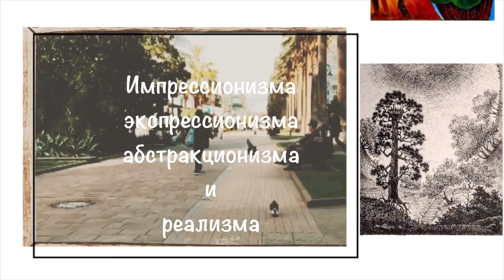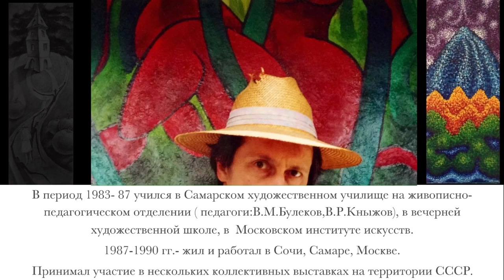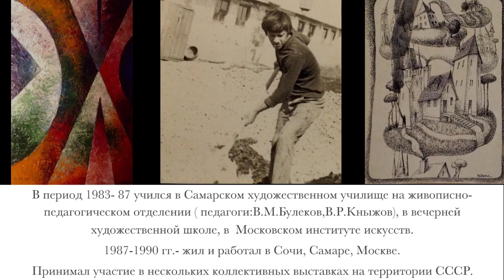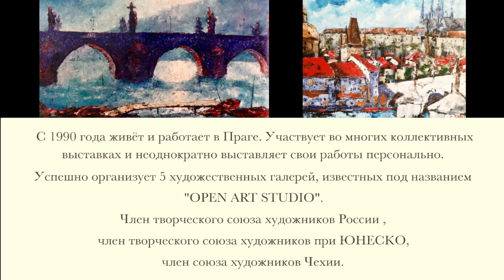painter Sergey Vakulenko - художник Сергей Вакуленко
expressionism, impressionism, abstractionism